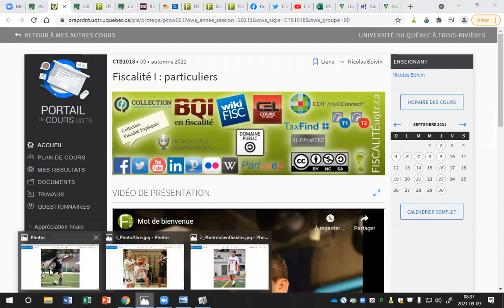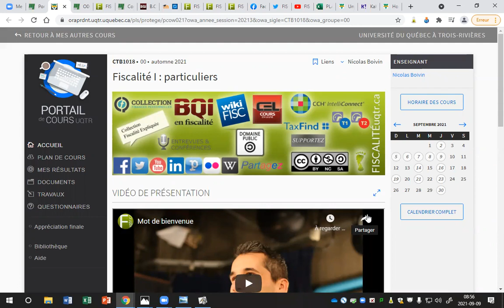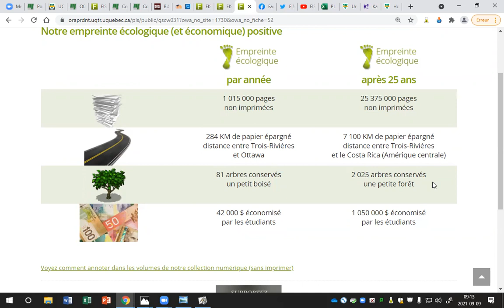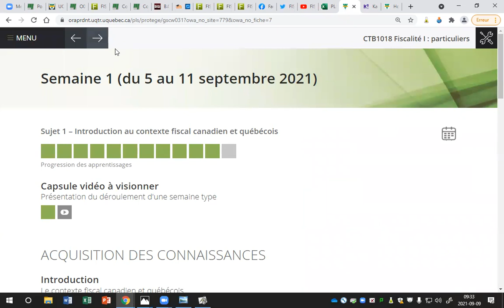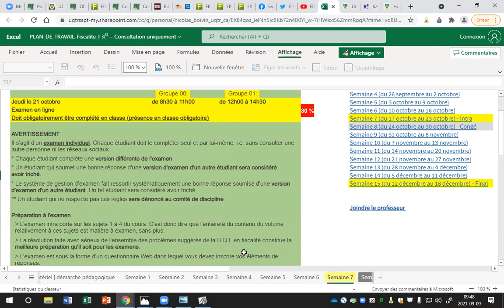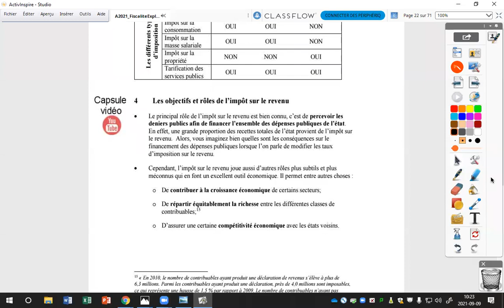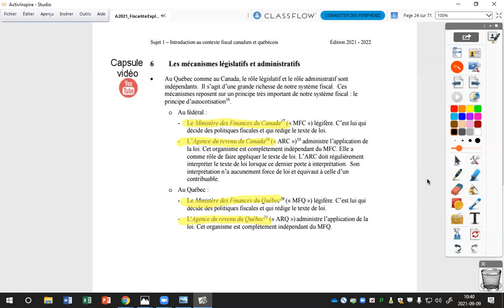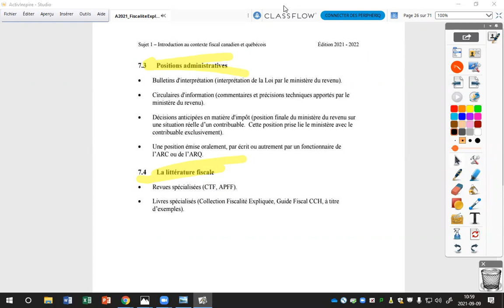Introduction au contexte fiscal canadien et québécois [Enregist. de cours en classe-Prof. Boivin]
Introduction au contexte fiscal canadien et québécois
9-9-2021